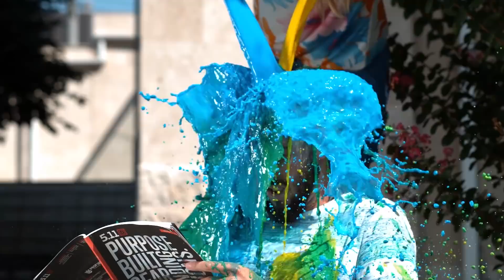12 Drôle De Blagues ! Guerre De Blagues Au Ralenti !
Des blagues au ralenti incroyables ! De quoi s’agit-il ? Regarde notre nouvelle vidéo et tu verras tout de tes propres yeux !